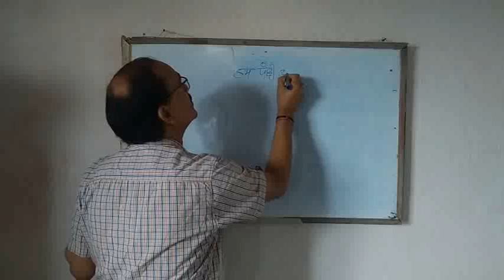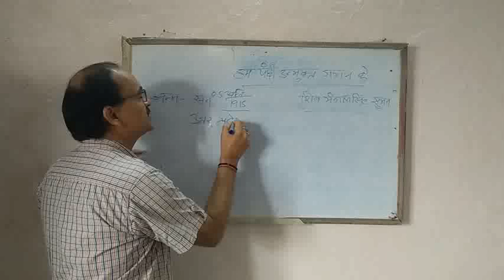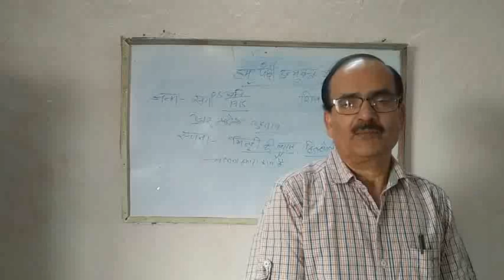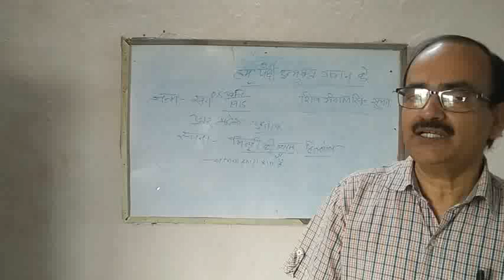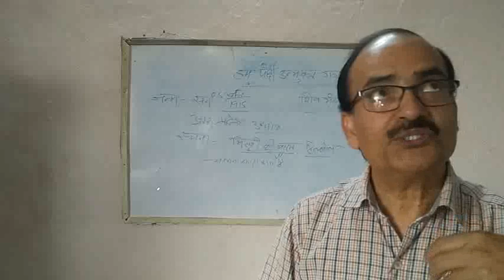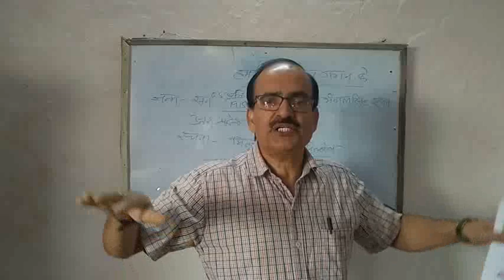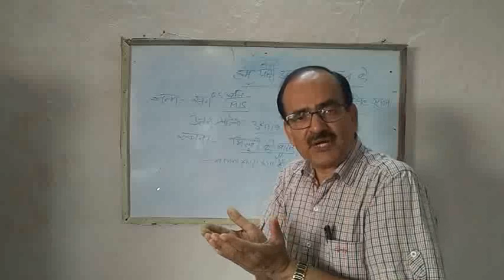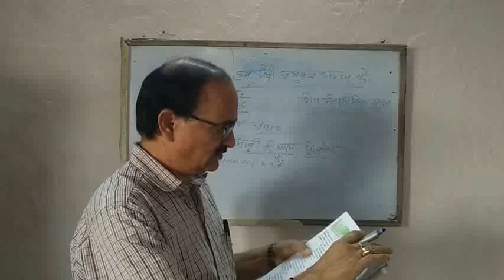हम पंछी उन्मुक्त गगन के कक्षा - 8 by KN JHA.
Hum Panchi unmukt gagan k class -8 by KN JHA.